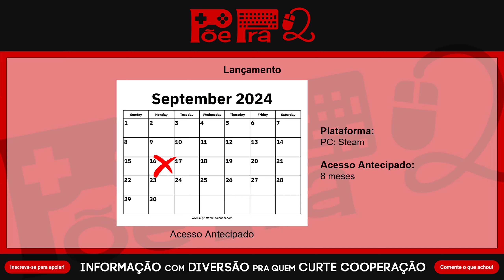The Spell Brigade - Gameplay de Primeiras Impressões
Análise/Review/Tutorial/Prévia de Acesso Antecipado em Português/PT-BR de The Spell Brigade, roguelite bullet heaven survivors-like orientado em objetivos com ambientação de magia e fogo amigo, lançado em acesso antecipado no Steam em 16/09/2024.

Plataformas: Windows / Linux (Steam)

Timestamps:
0:00:00 - Introdução
0:02:11 - Configurações
0:02:59 - Menus
0:04:15 - Run 1 (Prados Verdejantes, Moderado, Reginald)
0:06:34 - Novo Feitiço: Magic Missile
0:10:04 - Objetivo Concluído
0:12:24 - Fusão Elemental: Fogo
0:14:21 - Morte
0:14:57 - Relíquia
0:17:04 - Missão Falhou
0:17:58 - Encantamentos
0:19:47 - Preencher Esquadrão
0:20:36 - Run 2 (Prados Verdejantes, Moderado, Reginald)
0:22:39 - Novo Feitiço: Necro Whirl
0:32:09 - Novo Feitiço: Hex Bomb
0:41:11 - Novo Feitiço: Arcane Broadsword
0:42:33 - Estatísticas
0:43:13 - Chefe: Sol'phish
0:49:52 - Missão Completa
0:50:38 - Magos
0:52:57 - Missões e Dificuldades
0:53:52 - Run 3 (Antigos Congelados, Moderado, Sun Mage)
0:55:37 - Novo Feitiço: Phantom Blades
0:59:06 - Fusão Elemental: Relâmpago
1:01:49 - Novo Feitiço: Moonerang
1:07:21 - Fusão Elemental: Trovão
1:07:55 - Análise Final
1:10:12 - Encerramento